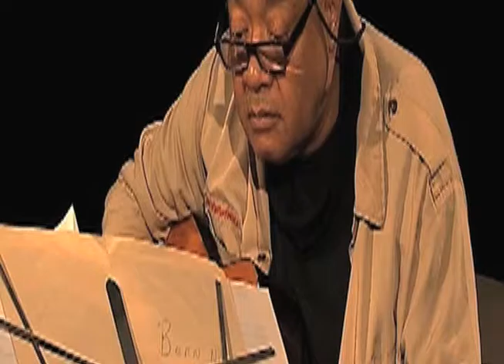Slice of THE FACTS: The Fix is In 4.8